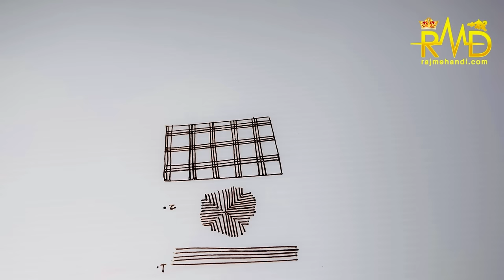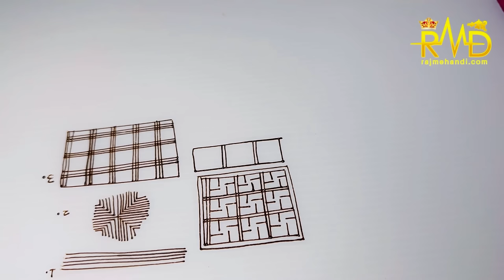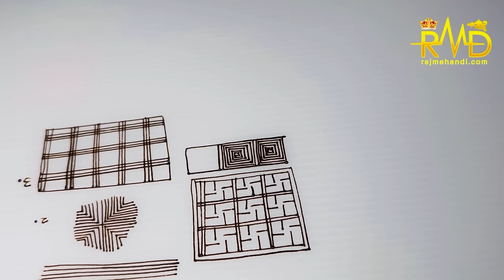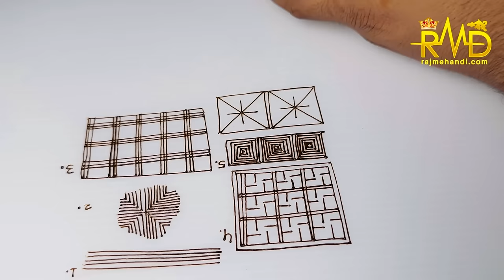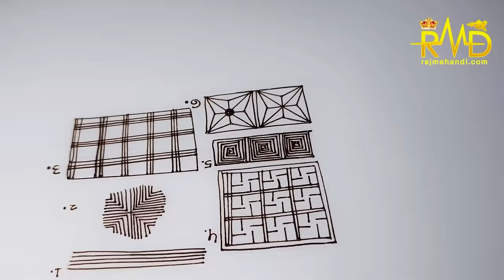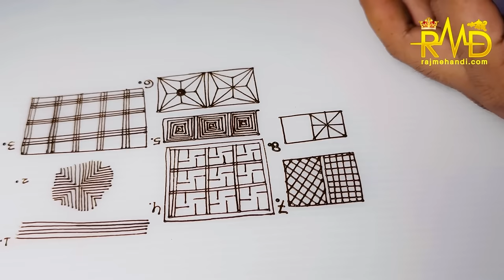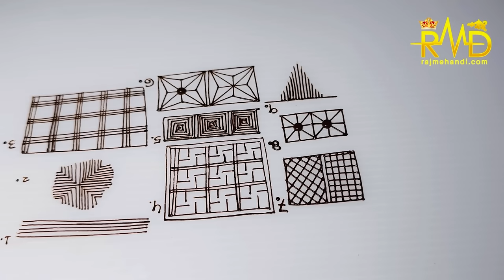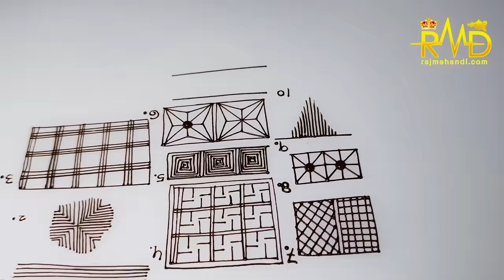Mehndi class - 1 । मेहँदी कैसे सीखें । How to learn Mehndi for beginners । Mehndi course । mehendi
Mehndi kaise Lagate Hai । Mehndi Lagana Ka Tarika । On line Mehndi Training । Mehndi Tutorial । Lines se Mehndi kaise sikhen ,

Portrait Bridal Mehndi design । Dulhan Mehndi design । Mehndi designs । Full hand bridal mehndi । Raj Mehandi Designer
How To learn portrait mehndi design॥
Beautiful bridal mehendi ॥
दुल्हन मेहँदी ॥
Dulhan mehendi for full hand
Hello friends
How To learn Portrait bridal Mehndi design ,
Dulhan mehandi design, letest mehndi design,
Bridal mehndi kaise lagaye, mehndi kaise lagate hai, mehndi lagana sekhen, mehandi designs,

Hello Guys
My name is Raj Gupta

Founder of Raj Mehandi Designer
Welcome to Your  YouTube channel
Raj Mehandi Designer

In his channel I am touching you how to make henna design how to make mehendi design how to make Bridal Mehandi design hope it will help you a lot

Portrait bridal mehandi
Done by ✅👉@rajmehandidesigner team
Book your bridal mehandi appointment 💐🙏🏻
For further details
Contact to us 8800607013, 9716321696
New mehndiclass 1 ,
Full mehndicourse ,
Henna tutorial class 1 ,
Mehandi kaise lagaye,
Mehndi design,
Mehndi course,
Mehndi design dulhan banana sikhe,
Mehandi design,
Henna Mehndi,
Henna beauty,
Henna Mehndi class 1,
Henna art,